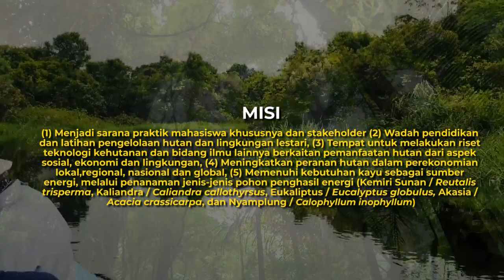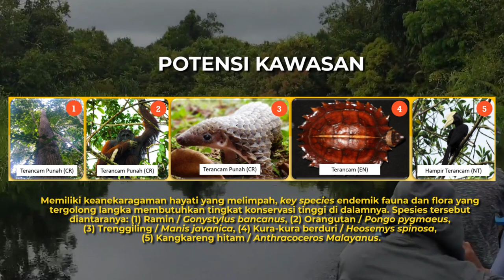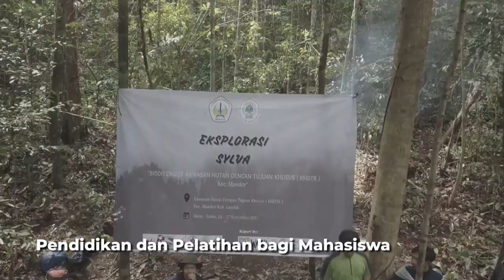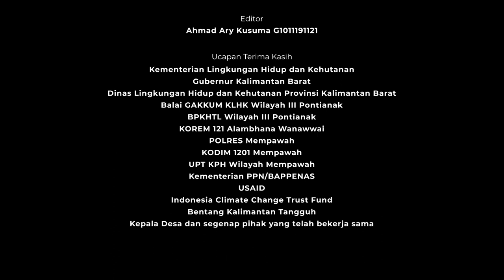Eksplorasi KHDTK Untan : Menggali Potensi dan Kontribusinya dalam Pendidikan & Pelatihan Kehutanan